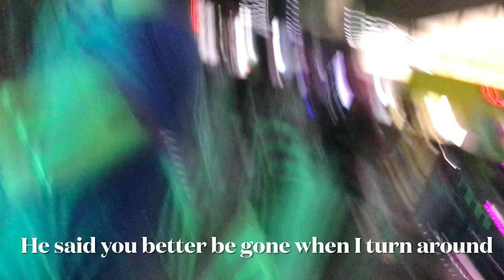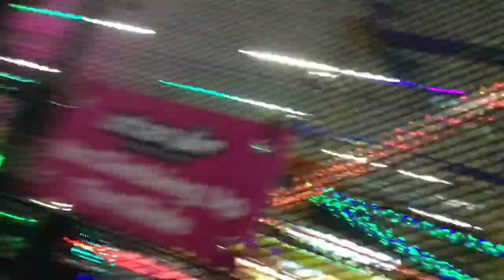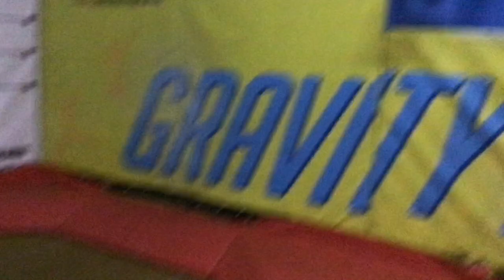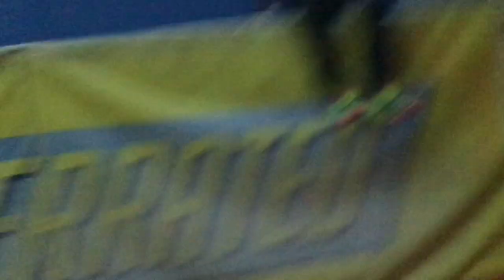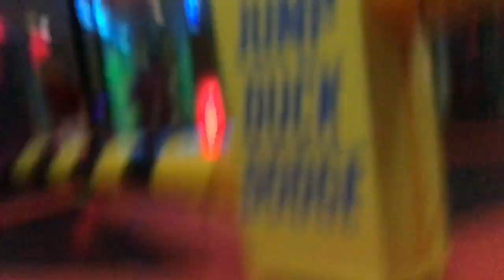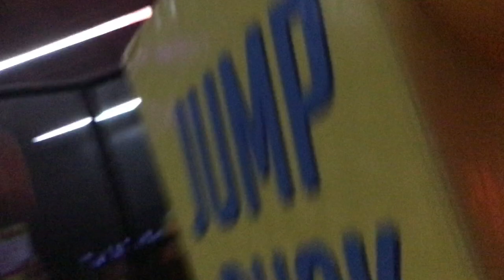Vlog At Urban Air 4: Last Day Of School Bro Ship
Description:

Two boys Me and Trevor running away from “quandale dingle” until Bain comes and the three boys steal the show and make there second best vlog yet!